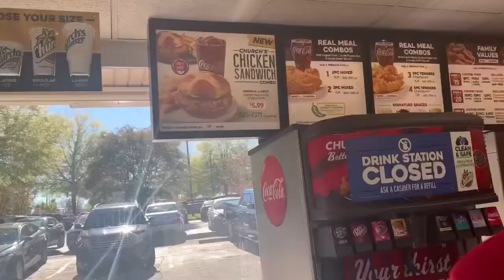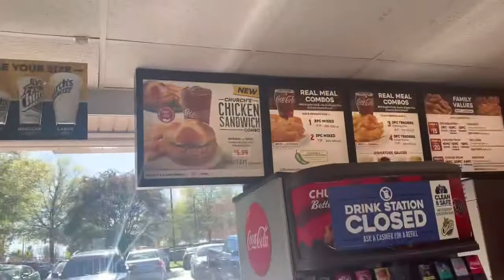**NEW** Church’s CHICKEN SANDWICH review !!!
TikTik: @ladysavish